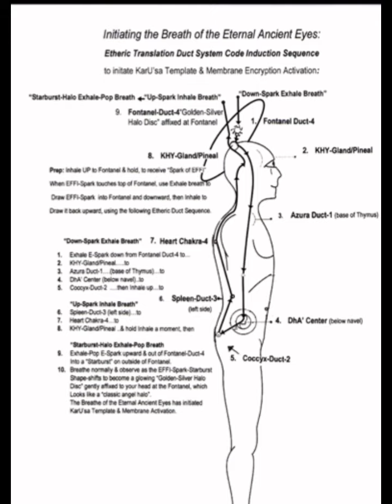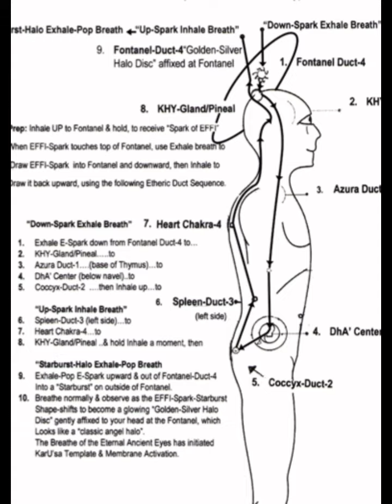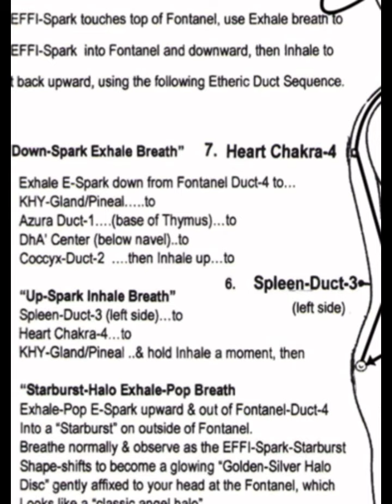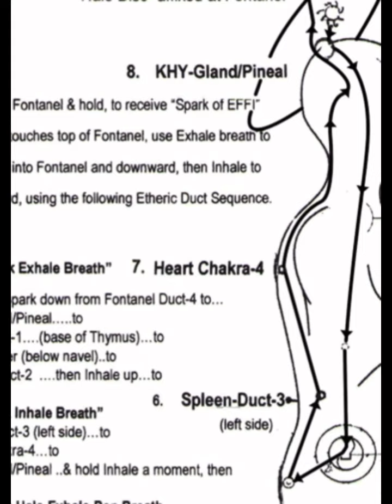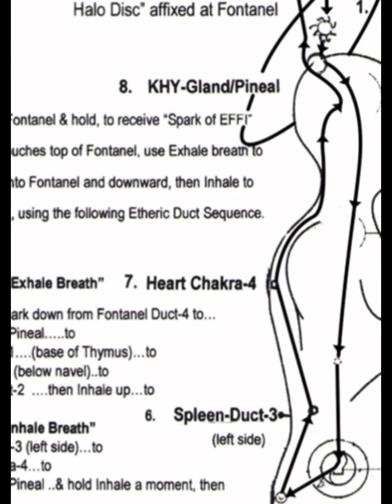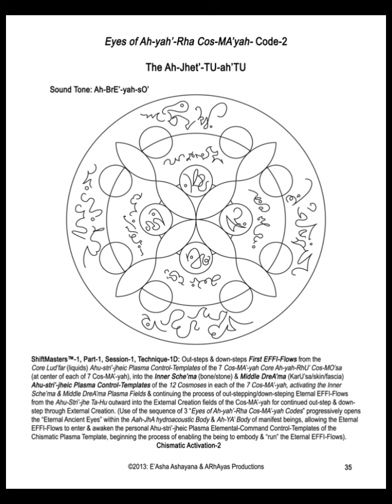فتح شقرا التاج والعين التالتة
تكنيك تنفس طبيعي لدمج تيارات البلازما من عيون المصدر الابديه الاولى
نحن ندمج الاكواد مع جسمنا حتى نجذب ترددات البلازما التي تعيد شفاء الجسم المادي لانها وعي نقي جدا يعيد البصمة الوراثية النقية لك
هذه تامل وتنفس للتنبيه على اعضاء جسمك التي تولد الطاقه تلقائيا دون الاعتماد على مصادر اكل وشرب فقط نور المصدر البلازمي كغذاء لنا نحن في طريقنا لبناء هذه اللبنات وايقاظ حمضنا النووي ليتذكر نقاءه وطرد الطفرات والتشوهات الجينية فينا التي سببت سوء الصحة وغرس الاخلاق السيئه الخبيثة في حمضنا النووي